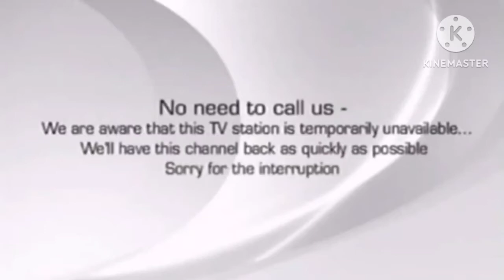(FAKE) Universal Kids (2016-2018) Anti Piracy Screen (Credit To